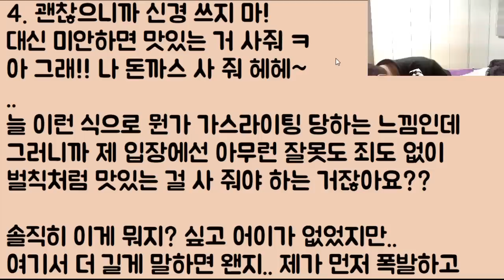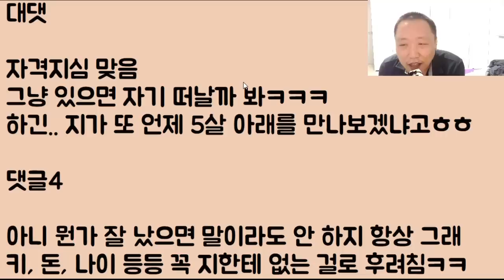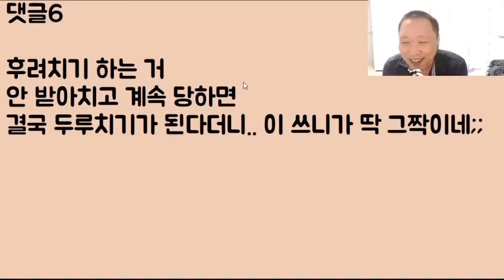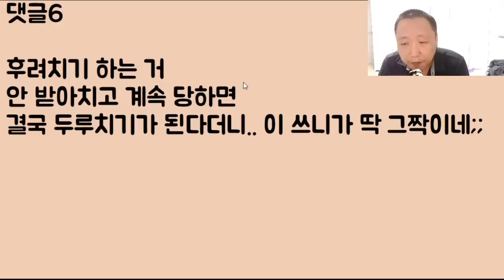[미친ㅋㅋㅋㅋ] 오직 밥을 얻어먹기 위해 필사적으로 자기 여친 후려치는 동북아시아 대표 찌질이.. 돈까스 맛있냐?ㅋ